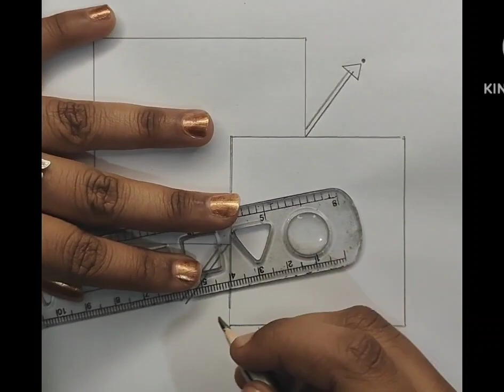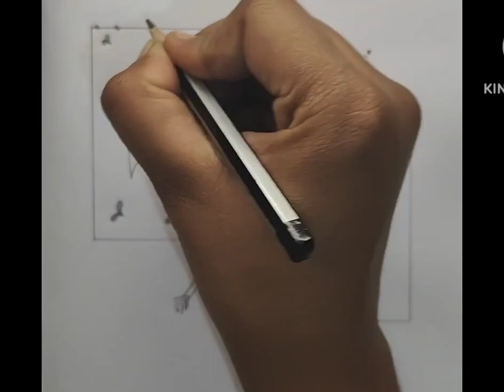Mom Love ❤️☺️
how to draw Mom drawing